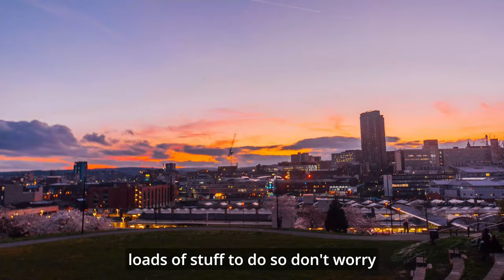Finding your place at Sheffield | Politics and International Relations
Politics and International Relations student Kaydian talks about how she found her place at Sheffield.
At Sheffield we believe that everyone has the potential to progress to higher education.